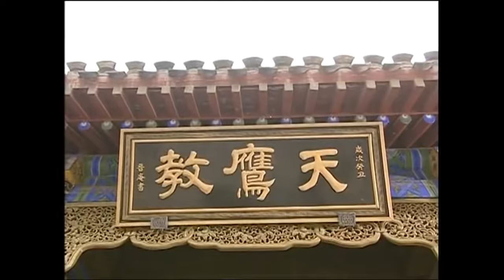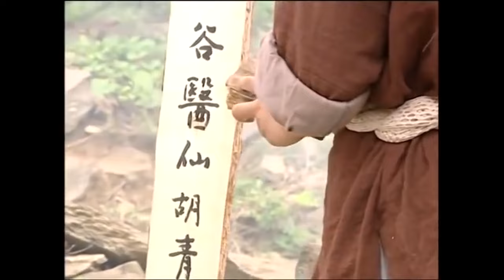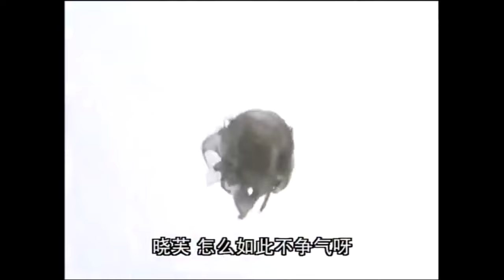【Movie】：侠气武林|小伙荒岛生活十年，离开时竟只留瞎子父亲！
电影名【Name】：《倚天屠龙记》The Heaven Sword and Dragon Saber                      类型【Genre】：古装、武侠、热血、动作、成长
主演【Starring】：苏有朋

【Multi Sub】：侠气武林|小伙荒岛生活十年，离开时竟只留瞎子父亲！

【Synopsis】The play is set against the backdrop of the uprising of the heroes and the turbulence of the jianghu at the end of the Yuan Dynasty, and tells the story of a jianghu where the Yitian Sword and the Dragon-slaying Knife set off a bloody and stormy battle.

【剧情简介】全剧以元末群雄纷起、江湖动荡为背景，讲述了一场以倚天剑和屠龙刀掀起腥风血雨的江湖故事。